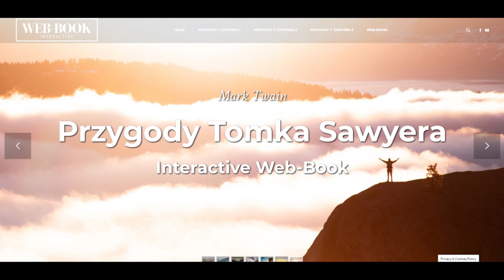Przygody Tomka Sawyera (rozdz. 13)